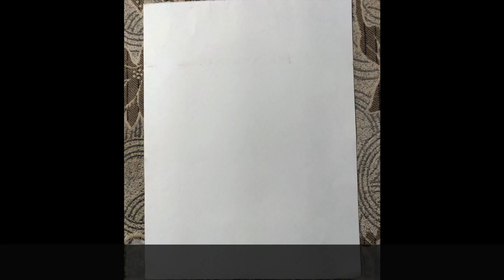Drawing Yoo Jeongyeon from TWICE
This is my sixth portrait of a series of portraits, which is going to be completed soon!
I am a beginner so if any of you have any helpful tips and tricks, please tell me!
Please let me know if you liked this video, you have any suggestions or tips to improve my drawing.